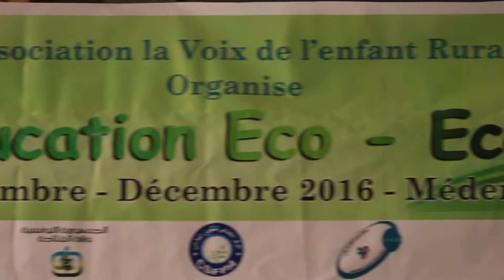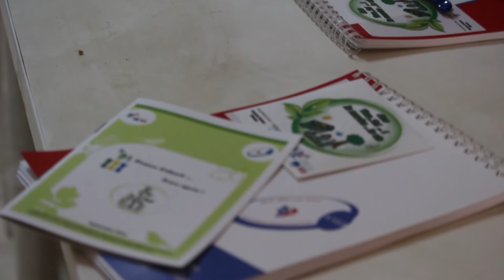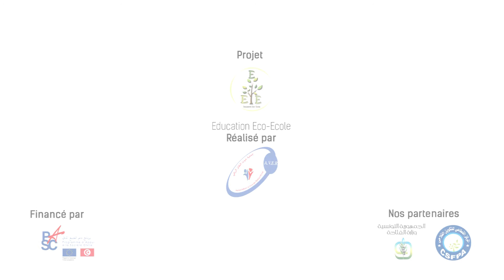Projet Education Eco Ecole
Le projet Education Eco-Ecole (3E) est une initiative faite par l'association AVER en coopération avec les acteurs publics et quelques acteurs civile qui vise à favoriser l’action éducative sur la thématique de l’environnement de vie et développer une démarche pédagogique et méthodologique pilote en matière d’éducation, de sensibilisation et d’action à l’environnement . Ce projet a été financé par le programme d'appui à la Société Civile (PASC) .